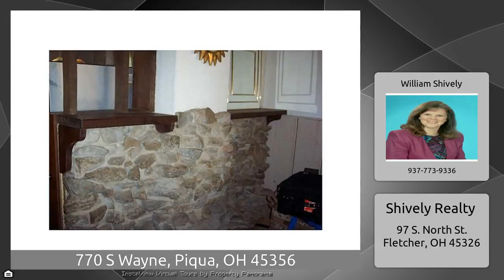770 S Wayne, Piqua, OH 45356